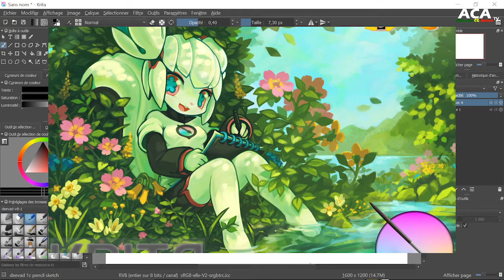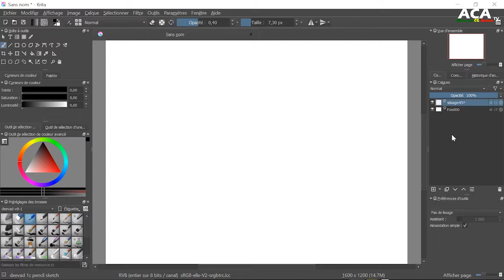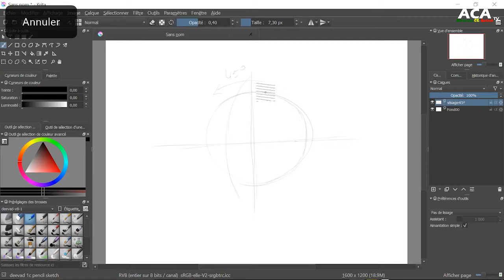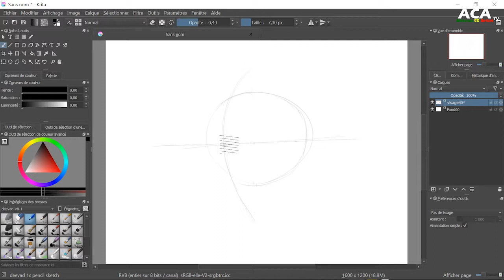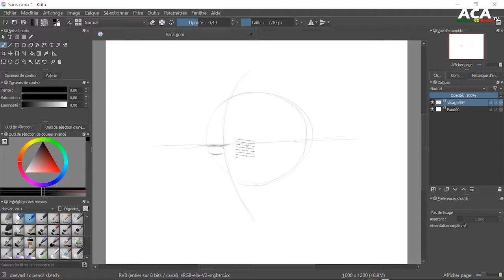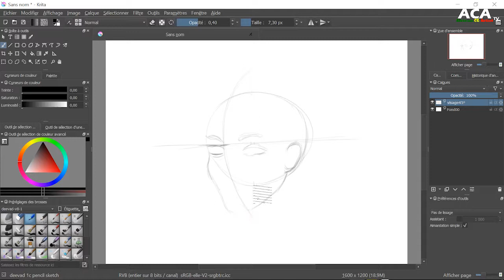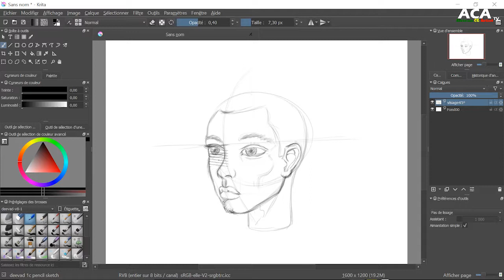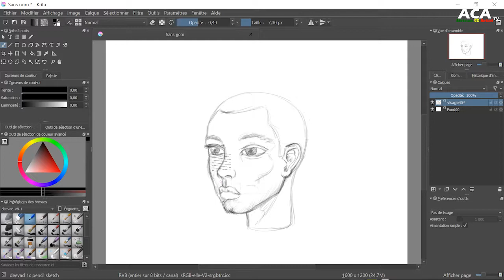COMMENT DESSINER un visage SEMI PROFIL avec KRITA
Dessinez un visage tourné à 45 ° de la face est expliqué ici avec le logiciel open-source gratuite. c'est un dessin au traits simples.
ICI NOUS ALLONS DESSINER UN VISAGE EN SEMI PROFIL. Un visage d'une personne normal en crayon.
Nous allons utilisé une technique très simple et très facile à maitriser!